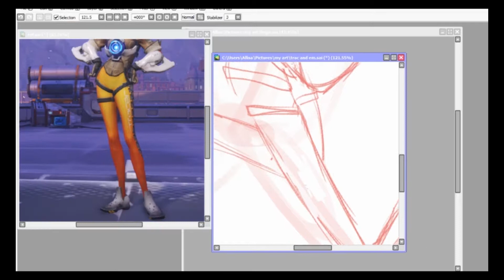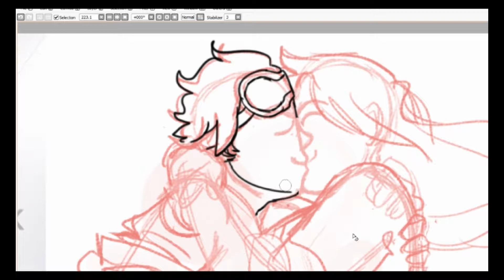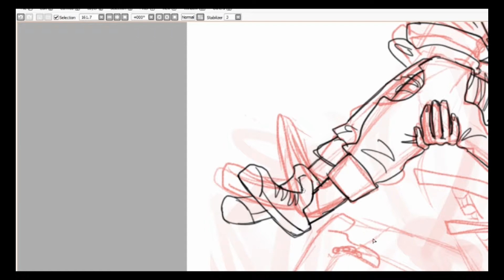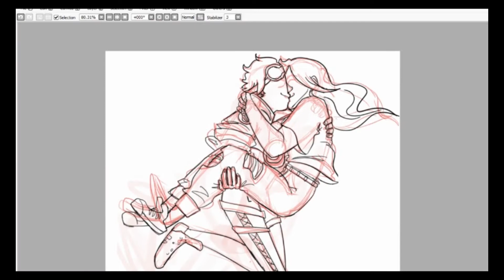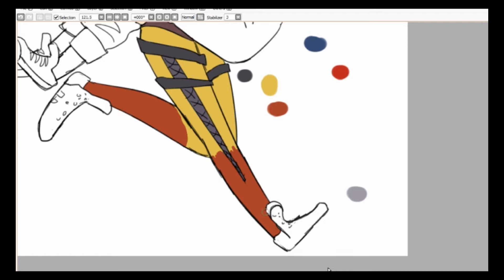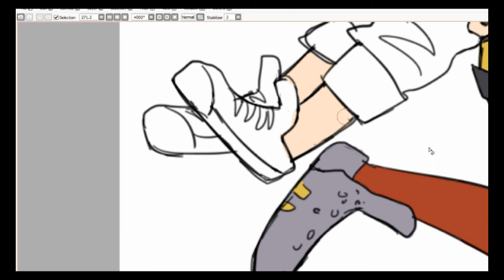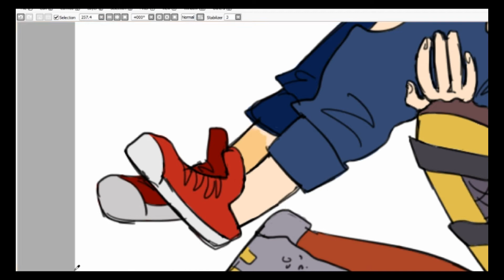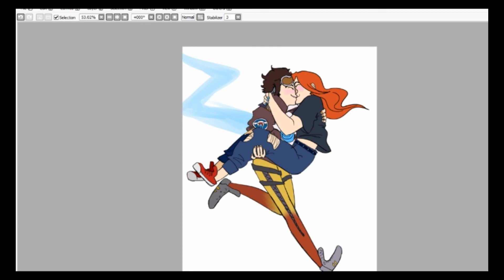Tracer and Emily!!! | Overwatch Speedpaint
yall should just expect that everything I post will be gay